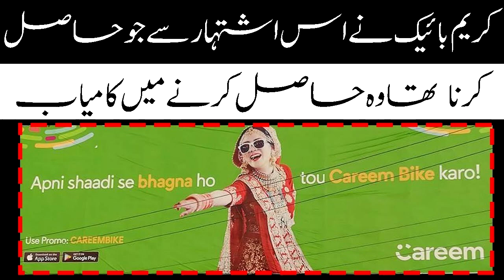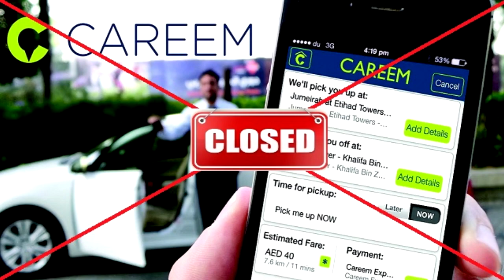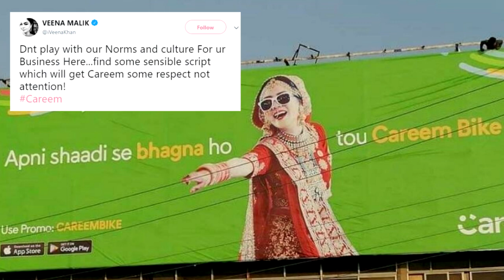Social Media Discuss Careem Adertisment Apni Shadi Se Bhagna Ho To Careem Bike Karo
online taxi service careem nai aik billboard jari kiya is advertismen mai kaha k apni shadi se bhagna ho to careem bike karo is per social media per discuss  hao rahi hai